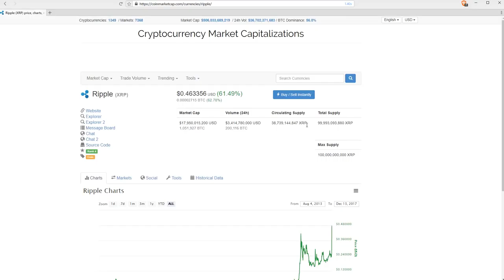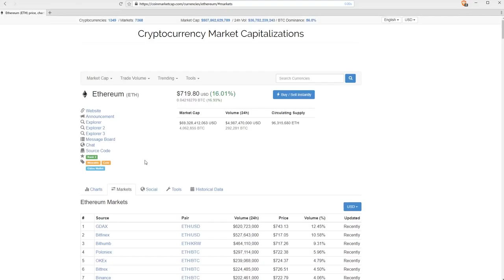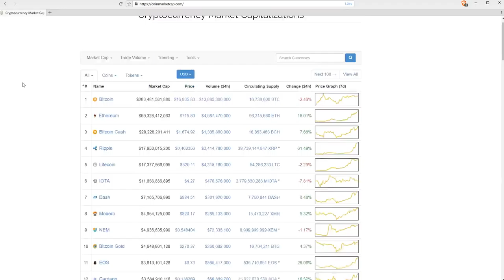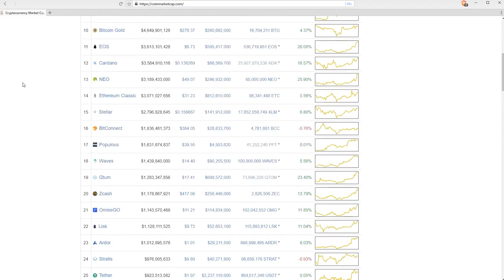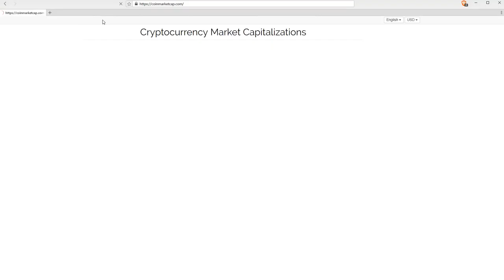WUG Floodgates/ Dry Grass/ Frozen Nest Eggs